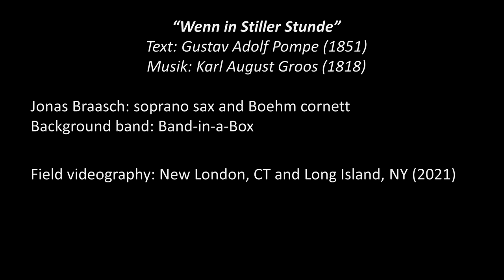Hyperspecialization in Saxophone – VLOG 56: "Wenn in stiller Stunde"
Today my uncle Heinrich was laid to rest in the Atlantic Sea. I recorded a version of "Wenn in stiller Stunde," the regional hymn of Pomerania he remembered from his childhood, for this event. The lyrics on the song were written by Gustav Adolf Pompe in 1851 based on a melody from 1818 by Karl August Groos for the song: "Freiheit, die ich meine". Heinrich loved the ocean, traveling, and big ships. Despite getting polio in his childhood, he traveled by ship to Australia and South Africa in the 1950s. The images were taken on the U.S. East Coast on the other side of the Atlantic.